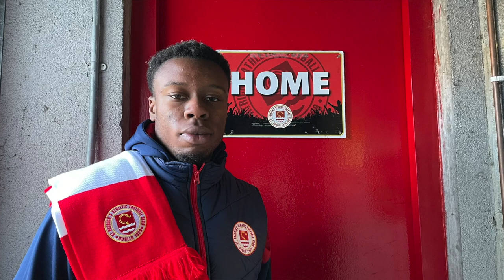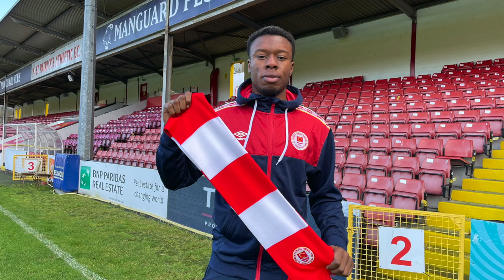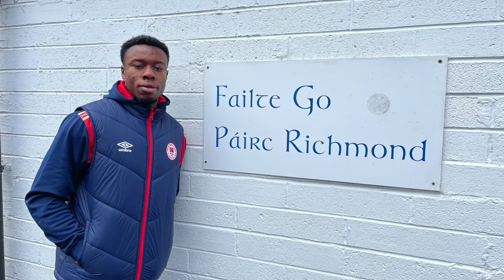INTERVIEW: "It feels great!" - David Odumosu On Joining The Saints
We were delighted to announce the signing of goalkeeper David Odumosu from Drogheda United before last Friday's game 📝

The 20-year-old spoke to Jamie Moore shortly after signing 🧤